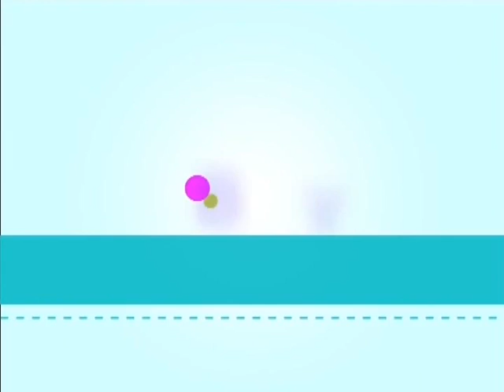Kumkum Bhagya Chat Room - Adom TV (23-6-17)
Kumkum Bhagya chat room